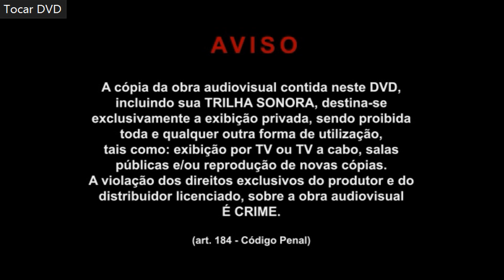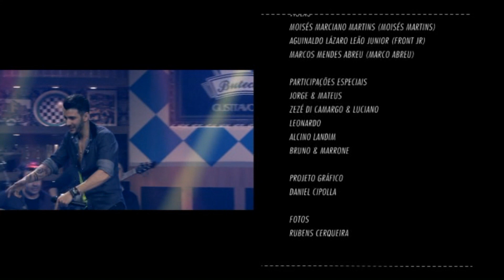ESPECIAL 500 INSCRITOS DVD Buteco do Gusttavo Lima | Menu do DVD e Créditos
MENU:
SHOW     MÚSICAS     MAKING OF     CONFIGURAÇÕES

CONFIGURAÇÕES:
AUDIO 2.1 DOLBY DIGITAL
AUDIO 5.1 DOLBY DIGITAL